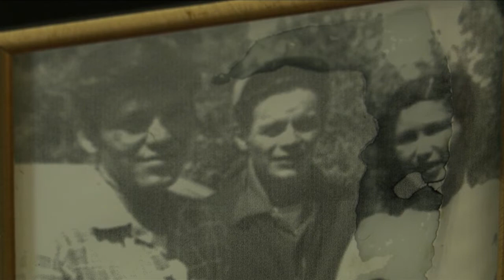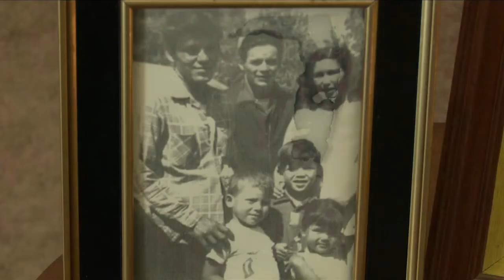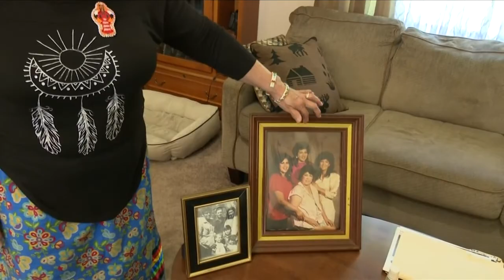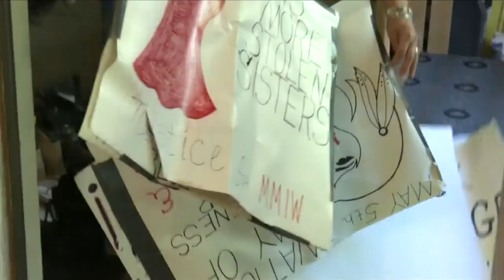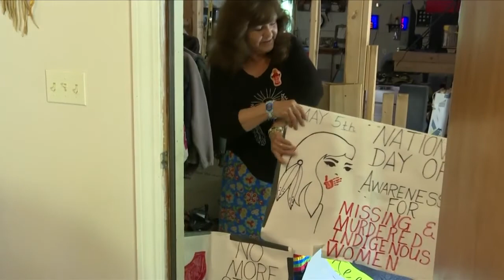Native woman recalls her time at Holy Childhood Indian Boarding School